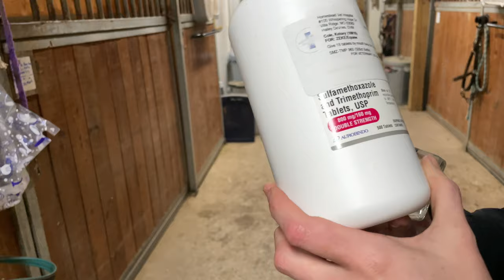Moving Barns VLOG!! || Zeke was getting sick at our old barn?!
If you have any questions, drop them down below! ❤️

K e e p u p w i t h m e :
👉TIKTOCK: @kandthebays

m y   l i f e s t y l e   c h a n n e l s :